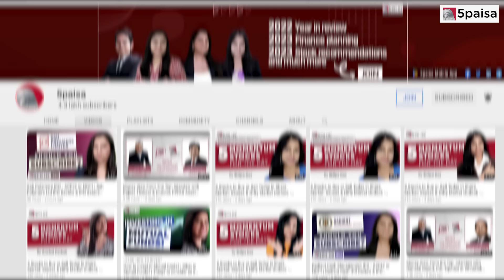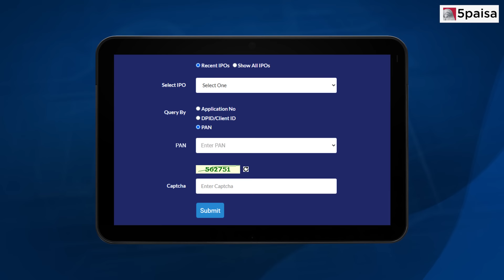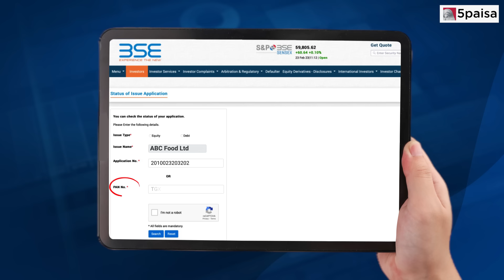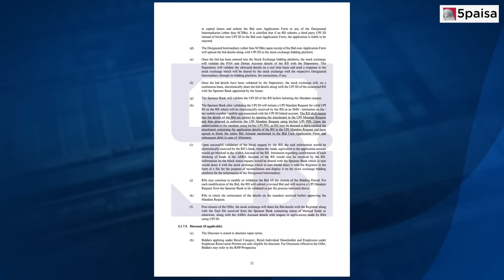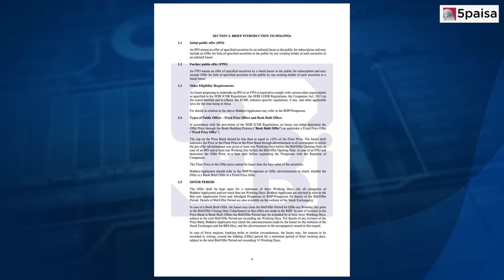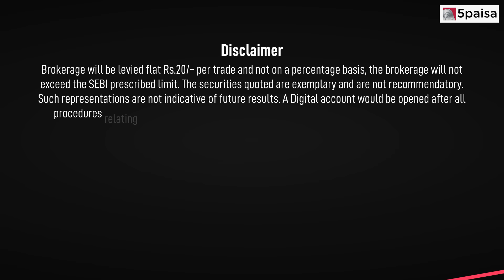How to check IPO Allotment Status? IPO Allotment Status Check; आईपीओ अलॉटमेंट स्टेटस कैसे चेक करें?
In this video, you will get to know how to check IPO Allotment Status on issue registrar or exchanges website, also how to increase your chances of getting an IPO Allotment, what is IPO Allotment refund process and much more.

This video covers:
00:00 Introduction
0:31 What is IPO Allotment Status & IPO Allotment Date
0:50 What is the meaning of IPO Allotment?
1:46 How takes Allotment decision?
2:07 How to check IPO Allotment Status?
2:25 #1 Go to the Exchanges website
2:41 #2 View the website of the Registrar
2:50 How to increase your chances of getting an IPO Allotment?
4:19 What is IPO Allotment refund process
4:52 Summary of the video